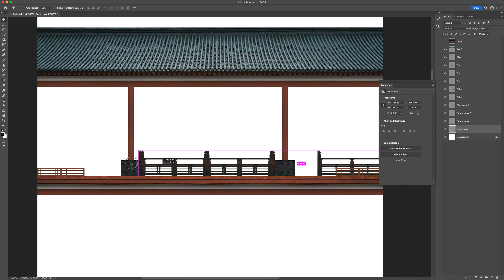디지털 아트 | 개인 작품 제작 과정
개인 작품 디지털 아트 제작 과정 입니다
초기 업로드 시에는 고화질로 바로 보실 수 없습니다
일정 시간이 지난 후에 고화질로 보실 수 있습니다
Digital Artist
Digital Art
Photo Manipulation
Personal Work

네이버 정성스런 정성훈 검색
정성스런 정성훈 브랜딩 사이트